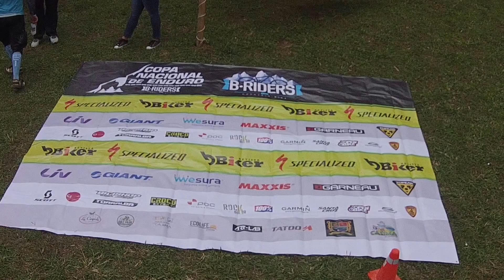PRIMERA VALIDA NACIONAL DE ENDURO 2017, LAGO CALIMA.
Todo un éxito, la primera válida de la Copa Nacional de Enduro, agradecimientos especiales a todos los participantes, acompañantes, organizadores y aliados de esta espectacular aventura, realizada en un lugar mágico ✨ Bike Park Entre Árboles 🌲 🍃 paisajes y naturaleza alucinante, gente amable, buena energía, bicis increíbles, una gran familia y muchoooo nivel, las chicas... lo máximo 👑 felicitaciones para tod@s, gracias amigos ✨próximamente más aventuras 👊🏻